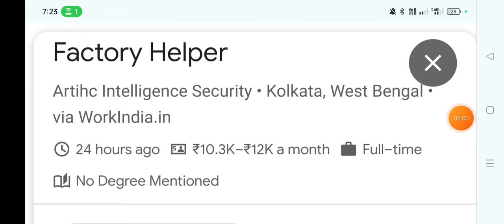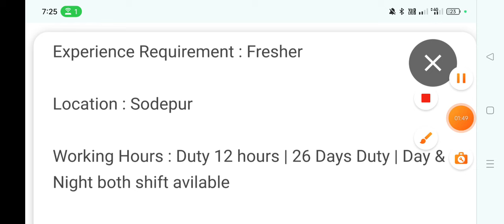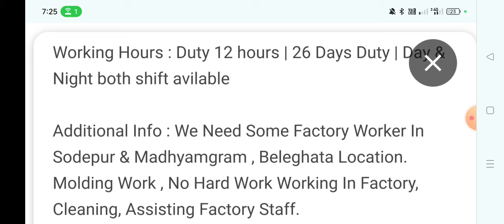Helper job in Chips Factory || কাজের লোক চাই ফ্যাক্টরিতে || Chips Factory Worker Jobs